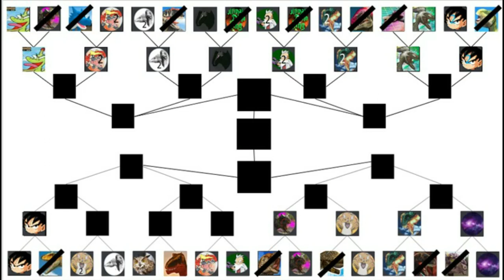Dinosaur King Arcade Discord Tournament 1st Round - Spectral Megalosaurus vs Fukuiraptor